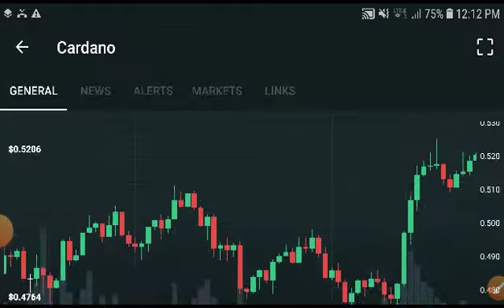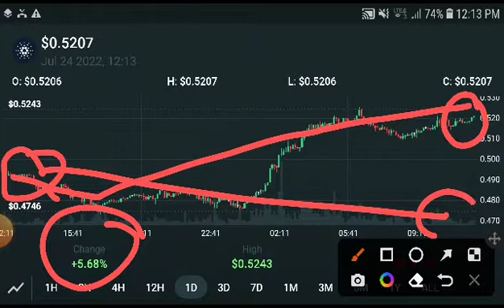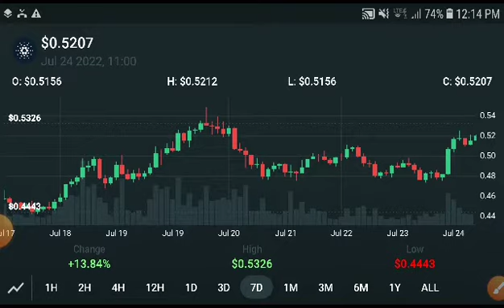ADA Huge Profit || CARDANO Price Prediction! CARDANO Today News & analysis